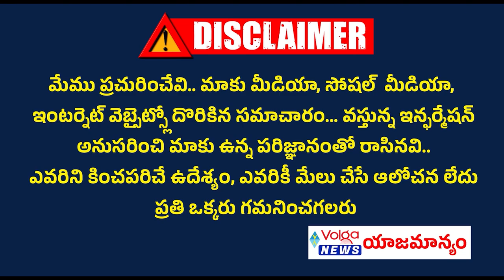సనత్ నగర్ కాంగ్రెస్ అభ్యర్థి కోటా నీలిమ నామినేషన్